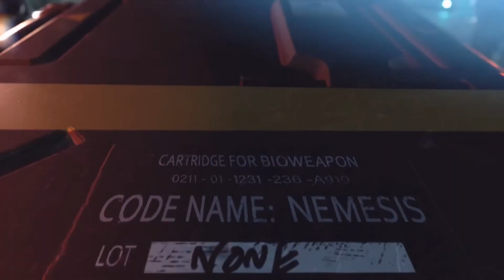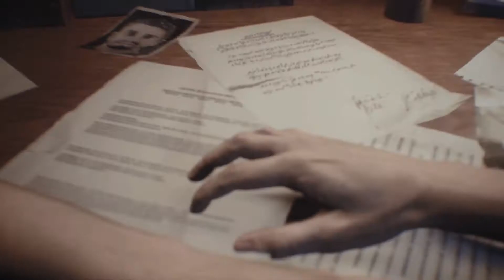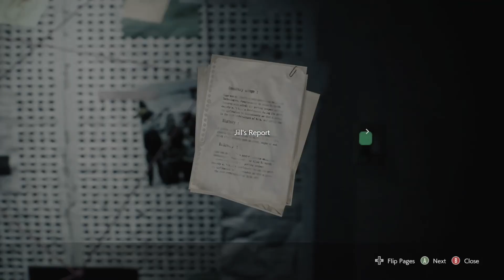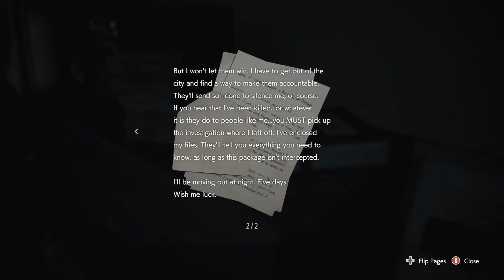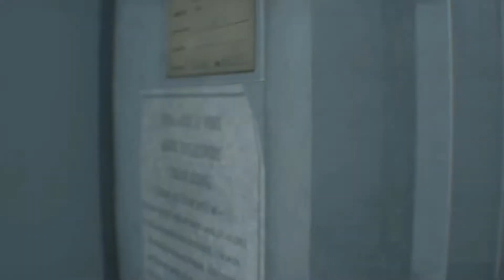Resident Evil 3: Remake / Part 1 / What an opening!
Resident Evil 3 is a survival horror game developed and published by Capcom. It is a remake of Resident Evil 3: Nemesis (1999) and follows Jill Valentine and Carlos Oliveira as they attempt to survive a zombie apocalypse while hunted by the intelligent bioweapon Nemesis. It was released on Microsoft Windows, PlayStation 4, and Xbox One on April 3, 2020. It has an online multiplayer mode, Resident Evil: Resistance. The game received generally favorable reviews from critics, with its graphics, presentation, and gameplay receiving commendation, although criticism was directed towards its short length and pace.

Gameplay
Resident Evil 3 is a remake of Resident Evil 3: Nemesis, a survival horror video game released for PlayStation in 1999. Unlike the original, which uses tank controls and fixed camera angles, the remake features third-person shooter gameplay similar to the 2019 Resident Evil 2 remake. It includes an online multiplayer mode, Resident Evil: Resistance, which puts a team of four players against a "mastermind" who can create traps, enemies, and other hazards. The beginning of Resident Evil 3 however, has players briefly controlling Jill in a first person perspective, in a dream and then in her apartment, engaging with the environment around her much like the characters you assume the role of in Resident Evil 7: Biohazard.

Plot
Raccoon City is thrown into chaos by a zombie apocalypse caused by an outbreak of the T-Virus. On September 28, 1998, former Special Tactics And Rescue Service (S.T.A.R.S.) member Jill Valentine is attacked in her apartment by an intelligent bioweapon known as Nemesis-T Type, who attempts to kill her and all remaining members of S.T.A.R.S. Upon escaping her building, she meets up with fellow S.T.A.R.S. officer Brad Vickers during her escape, but Brad falls to zombies while trying to save Jill. After another encounter with Nemesis, she is saved by Umbrella Biohazard Countermeasure Service (U.B.C.S.) mercenary Carlos Oliveira. Carlos and his group of surviving U.B.C.S. mercenaries - Mikhail Victor, Tyrell Patrick, and Nicholai Ginovaef - have set up subway trains which they plan to use to evacuate surviving civilians from the city.

After surviving several encounters with Nemesis, Jill manages to reactivate power to the subway, while Carlos and Tyrell remain in the city to search for Dr. Nathaniel Bard, an Umbrella scientist who might know how to make a vaccine for the T-virus and save the city. As Jill, Nicholai and Mikhail depart in the train, Mikhail expresses his suspicions towards Nicholai on how their platoon was ambushed by zombies. Nemesis suddenly attacks the train and kills the civilians; Nicholai locks the other two out, forcing them to defend themselves. Nemesis grabs Mikhail, who sacrifices himself by detonating an explosive, causing the train to derail. Jill escapes as seemingly the only survivor of the crash.

PAUSE GAMES is a Gaming/Comedy/Review YouTube Channel playing games from PC, Xbox One, SNES, PlayStation and many more systems. We play brand new titles and old Retro Classics. We aim to upload a video each day sometimes twice!

We also review brand new games, alpha or beta titles and Early Access games.

Watch, enjoy and Pause!